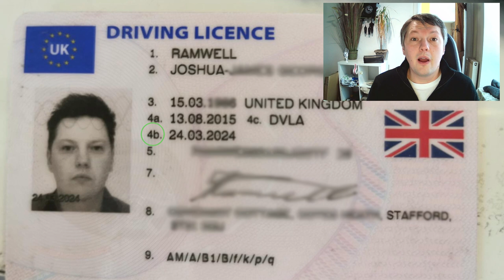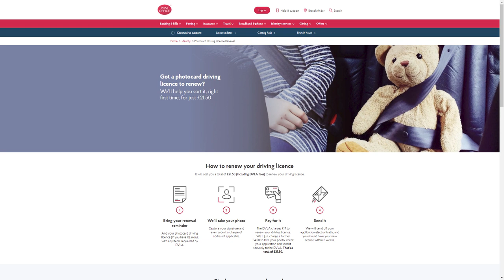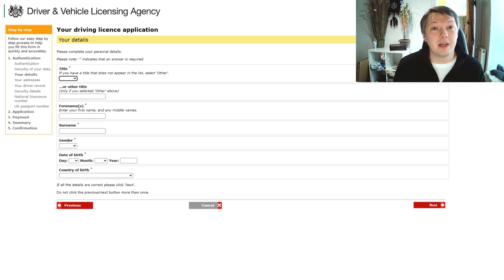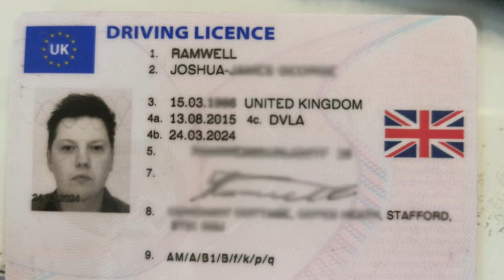How To Renew Your Driving Licence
How to renew your driving licence in 2021 including online application, postal application and post office application.  Questions answered related to when your driving licence expires and more help how to apply online for your driving licence renewal.   Explanation as to what each part of the driving licence actually means and where you can find the expiry date.
Also Include requirements for driving in Europe.

Help Me Get More Support Out There For You Beautiful People